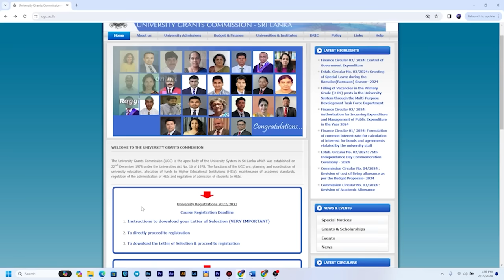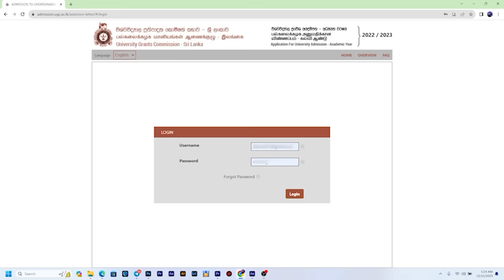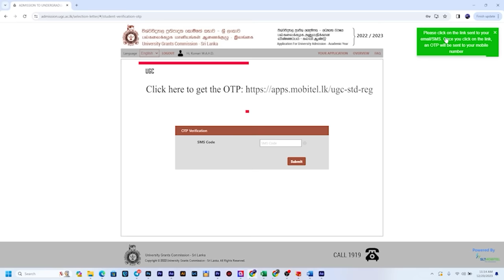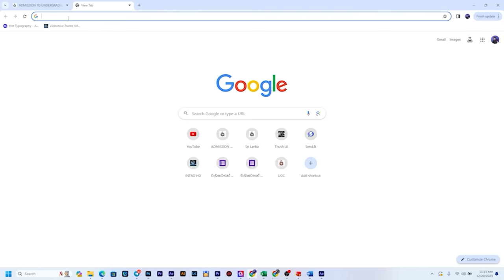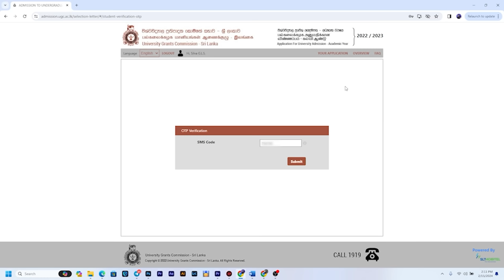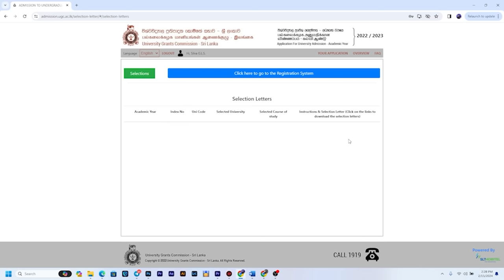2022/23 අතිරේක ප්‍රවේශ නිකුත් උනා !! Additional Intakes Released